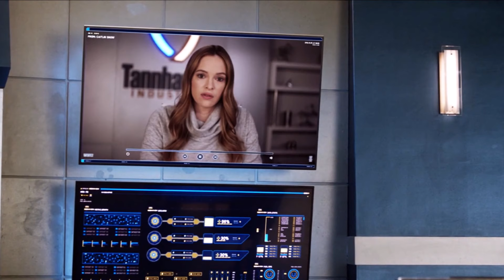The Flash NEW Speedster REVEALED! Flash vs Reverse Flash! - The Flash 8x17 Review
MYSTERY Speedster REVEALED! The Flash vs Reverse Flash! - The Flash 8x17 Review, The Flash Trailer, Supergirl Movie, Superman and Lois